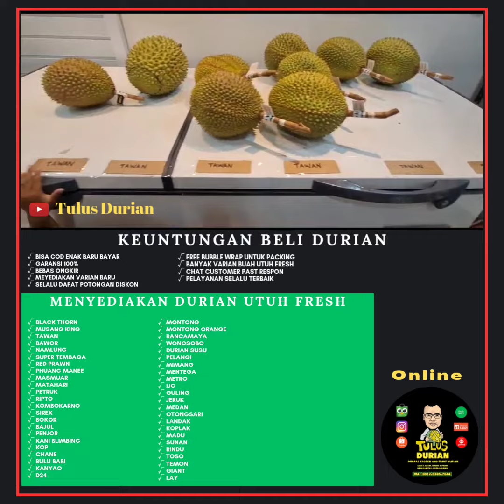BELANJA DURIAN TAWAN SULTAN HAMPIR 7 JUTA !!! APAKAH KEUNGGULAN NYA..